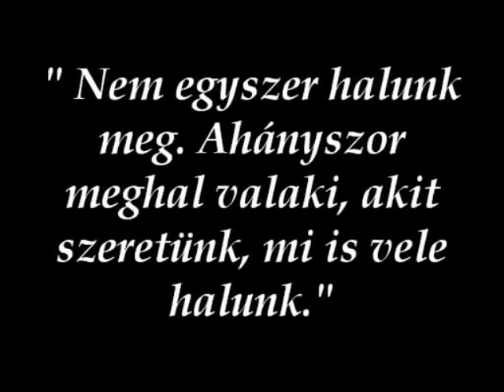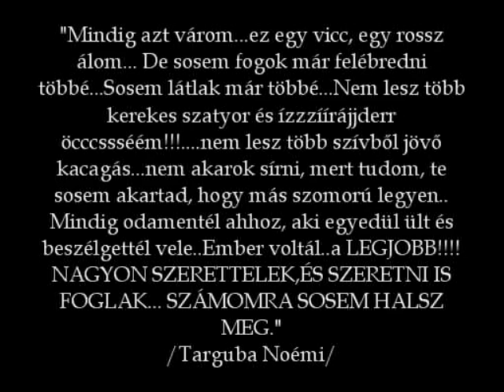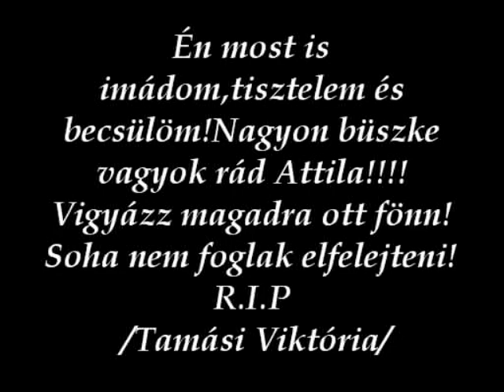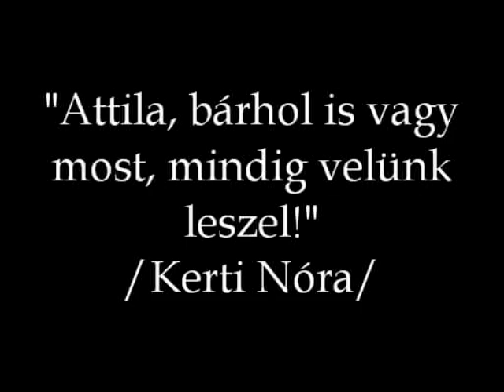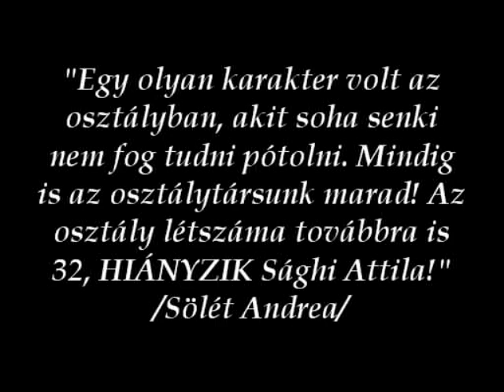R.I.P. Attila 1988-2005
karatreka